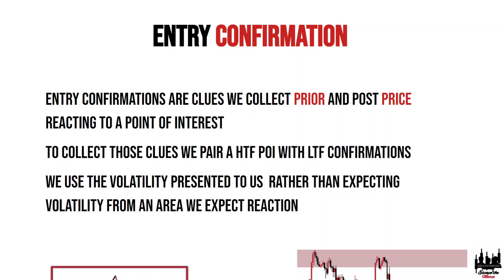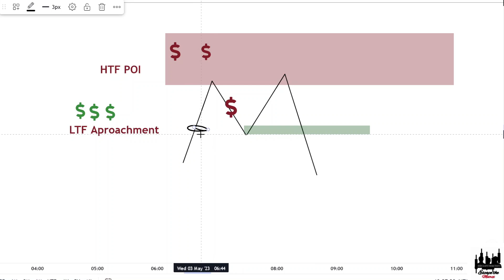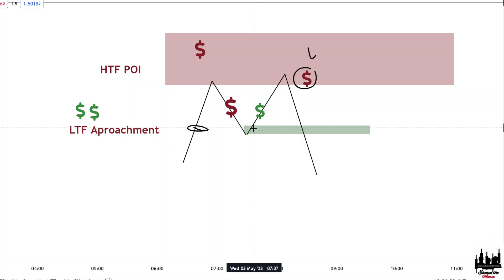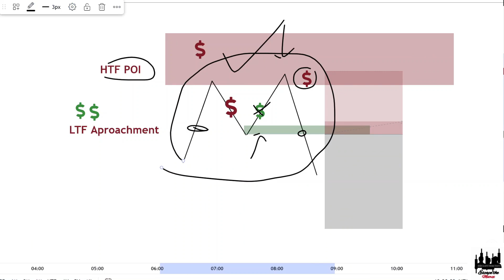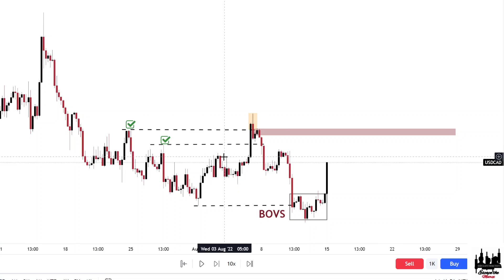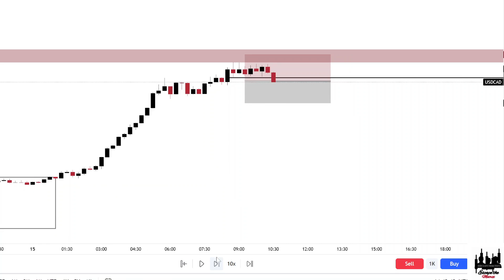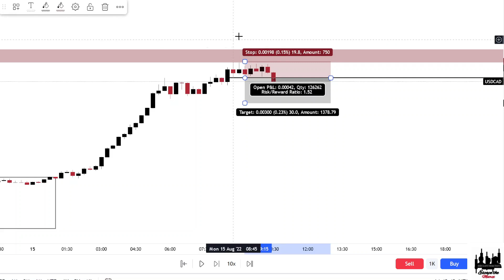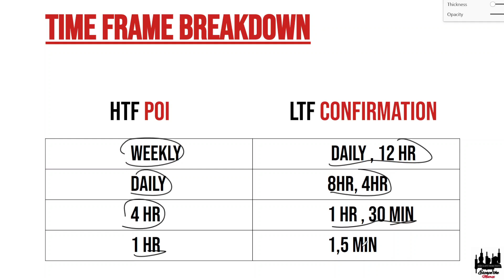Smart Money Entry Confirmation Step By Step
Follow On Ig @ escapethematrixfx
many traders who trade smart money concepts ( SMC ) struggle with having a huge stoploss and small reward at a low strike rate. in this lesson we cover entry confirmations when using ict concepts and this will help lower risk and increase reward.
we use orderblocks as our poi ( point of interest) and lower time frame confirmations.